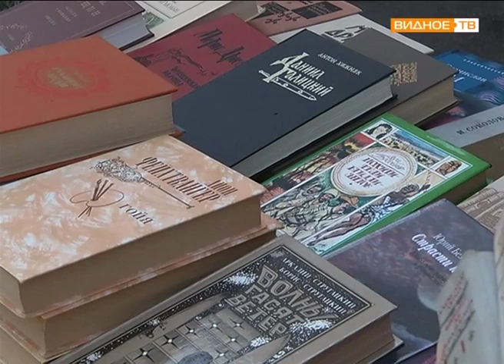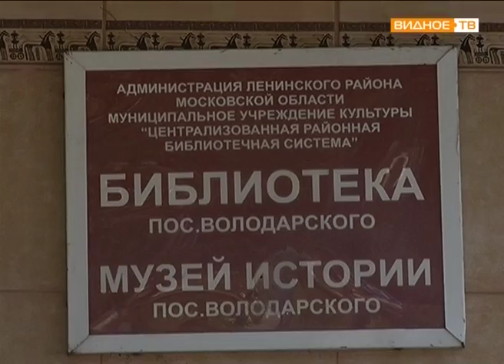Праздничные гуляния по случаю празднования 565-ой годовщины со дня образования посёлка Володарского